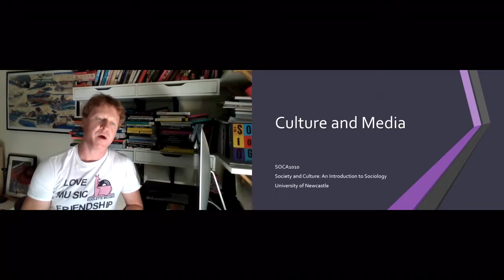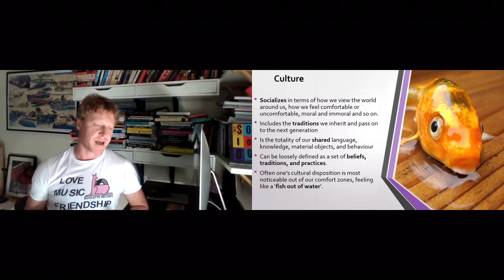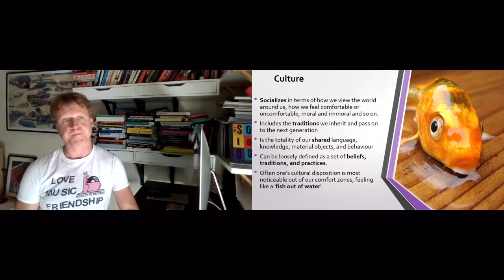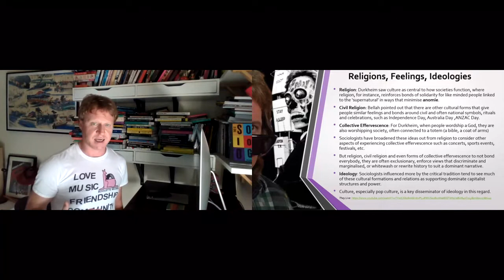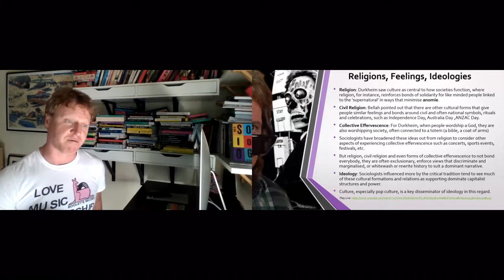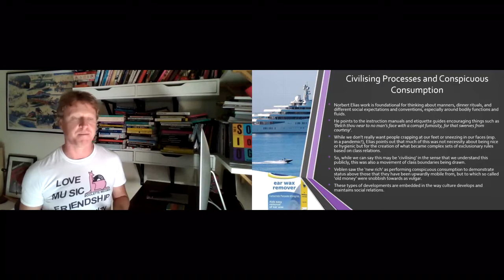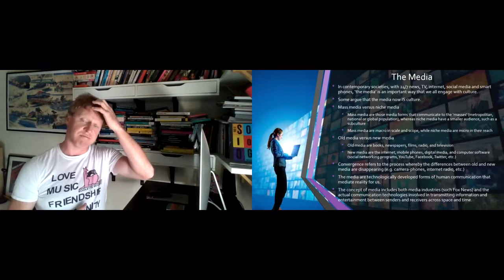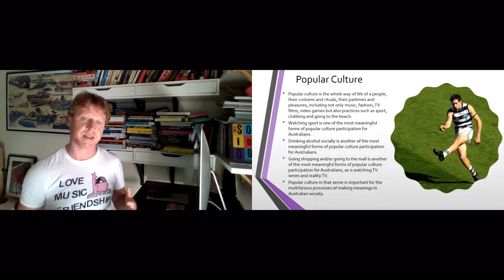6.1 Thinking about Culture the Media and Capitalism